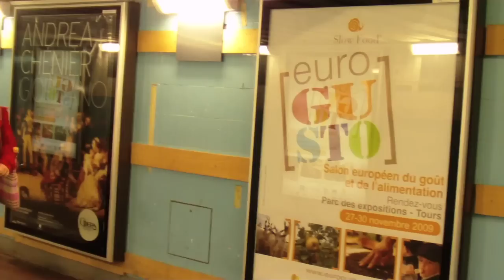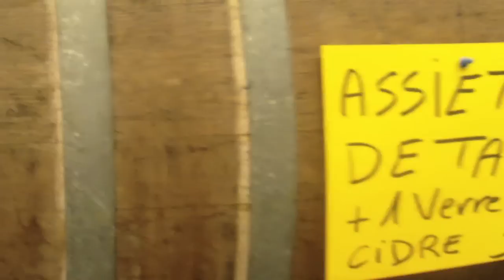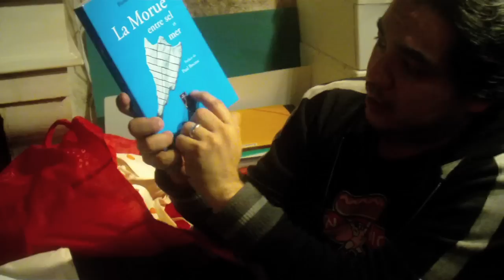Invading EuroGusto 2009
What happens when unsophisticated Americans go to Europe's biannual Slow Food exposition? Artisanal food and fine wine meet mass consumption in the Loire Valley for a day of drunken indulgence.

[Shot on location in Paris and Tours, France, on a Sony Webbie, November 2009. Stock music by Apple.]